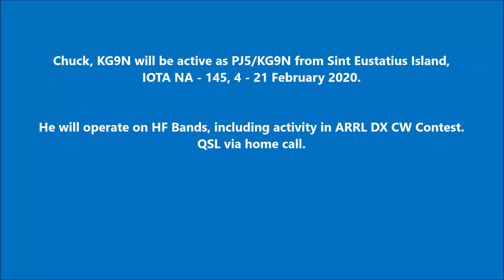PJ5/KG9N Sint Eustatius Island. From dxnews.com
Chuck, KG9N will be active as PJ5/KG9N from Sint Eustatius Island, IOTA NA - 145, 4 - 21 February 2020.